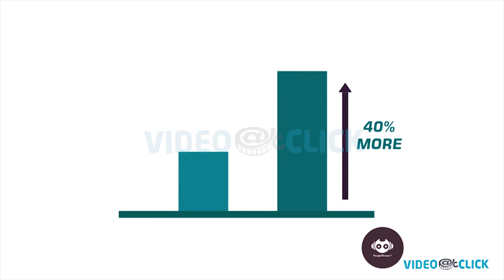App Explainer Video | 2D Cartoon Animation | Purple Throne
Video@Click created this App Explainer Video for a client Purple Throne. The client wanted us to feature and present their new music website, we suggested 2D cartoon animation to target the people searching for music online.

Need App Explainer Video in a very short time and at an affordable price?